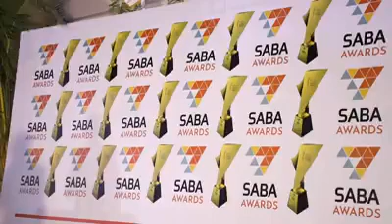Ra'iisul wasaaraha Khayre oo Muqdisho ka qeyb galay xafladda sanadlaha ah ee abaal marinta ganacsada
Faafi